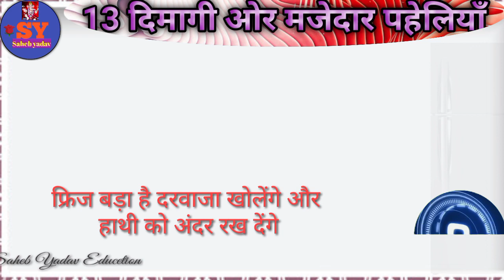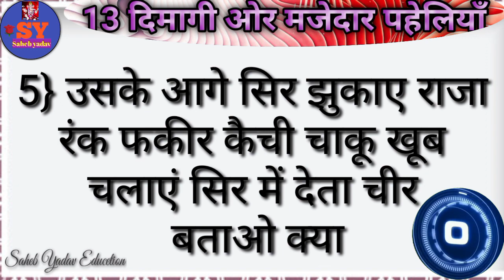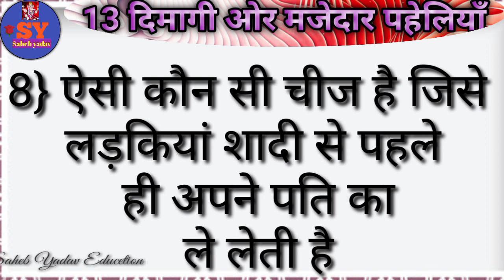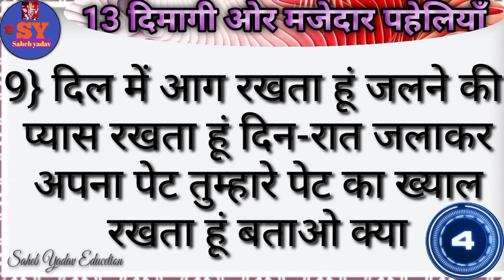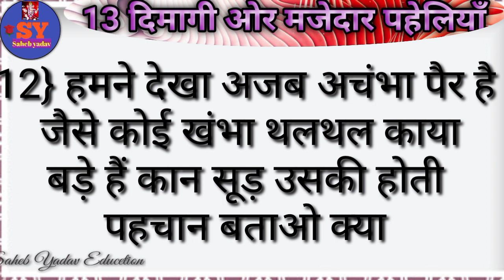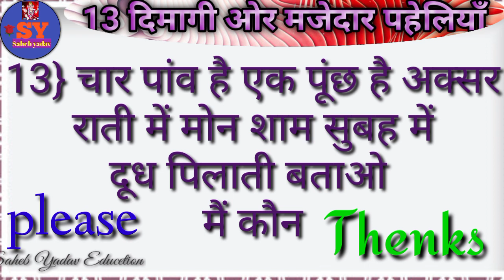13 दिमागी और मजेदार पहेलियां dimagi paheliyan majedaar paheli paheliyan in hindi intresting paheli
13  दिमागी और मजेदार पहेलियां dimagi paheliyan majedaar paheli paheliyan in hindi intresting paheli

दोस्तों इस वीडियो में 13 दिमागी और मजेदार पहेलियां बताया गया है यदि यह वीडियो अच्छी लगे तो प्लीज वीडियो को लाइक सब्सक्राइब और शेयर करें और बैल आइकन को प्रेस करें ताकि आने वाला न्यू वीडियो नोटिफिकेशन तुरंत पहुंचे धन्यवाद

paheliyan
paheli
paheliya
pahelion
pahali
dimagi paheliyan
dimagi paheli
dimagi hindi paheliyan
majedaar paheliyan
majedaar paheli
majedaar hindi paheliyan
khatarnak paheliyan
intresting paheliyan
important paheliyan
hindi paheliyan
hindi paheli
hindi paheliya
hindi riddles
hindi puzzle
hindi pahaluon
riddles
puzzle
paheliyan hindi
paheli hindi
paheliya video
funny paheliya
funny paheli
letest paheliyan
paheliyan gk
saheb yadav education pahaluon

video link